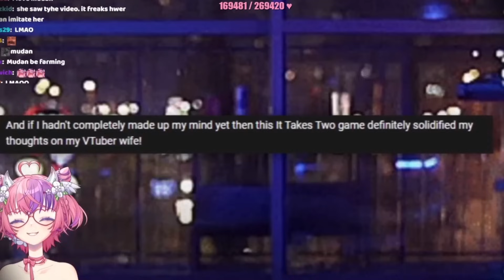CDawgVA Calls Ironmouse Wife And She Lost It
Ironmouse art @merelymeeka